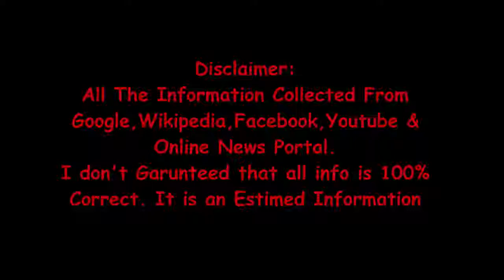Gordon Hayward Lifestyle, Biography, Income, Car, House, Net Worth,Salary, Wife and Family Photos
Gordon Hayward Lifestyle, Biography, Income, Car, House, Net Worth,Salary, Wife and Family Photos by Celebrity Time